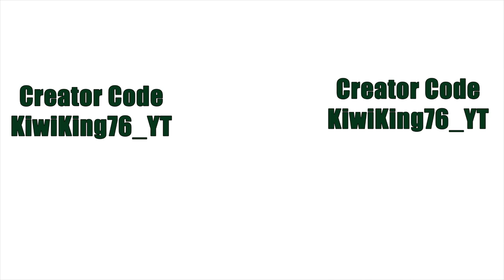My Power Level 100 Save The World Fortnite Account (Lvl 276 Overview)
Overview of my power level 100 save the world account.
Creator code is KiwiKing76_YT